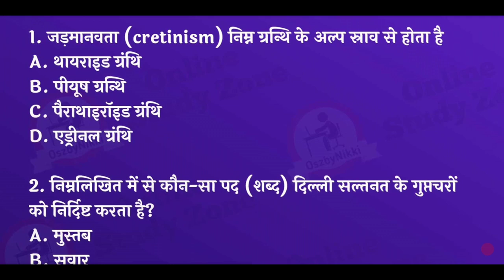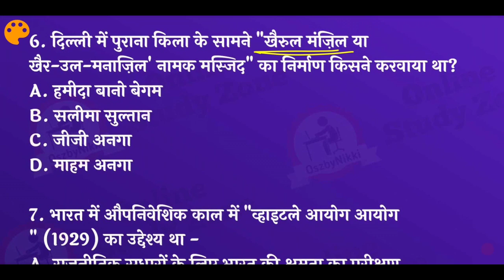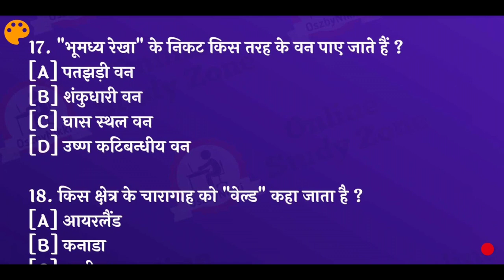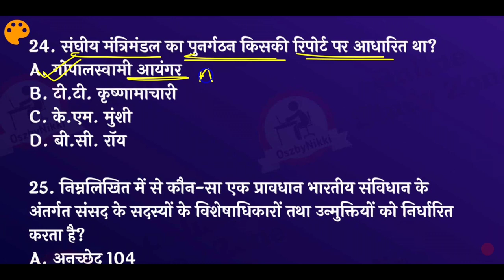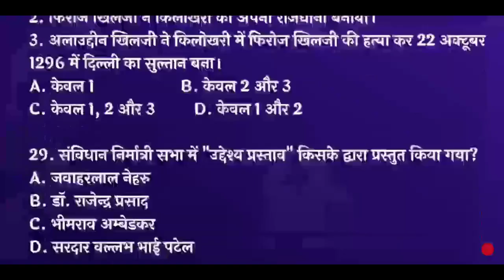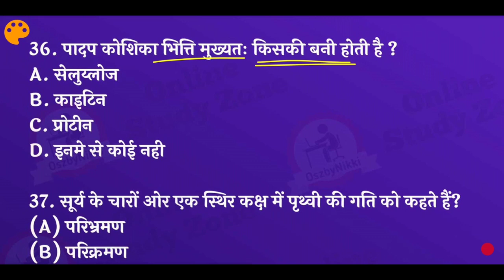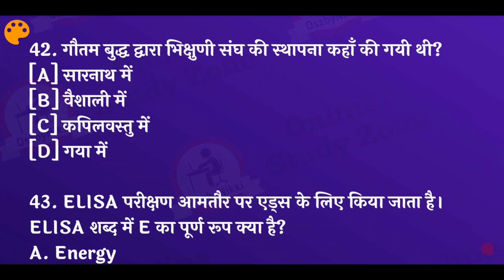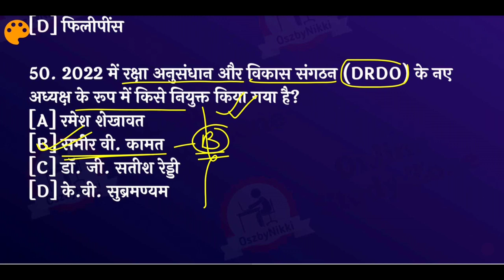BSSC CGL / Bihar Sachivalay Mock Test - 1 | Bihar SSC 3rd CGL Gk/Gs Practice Test in Hindi